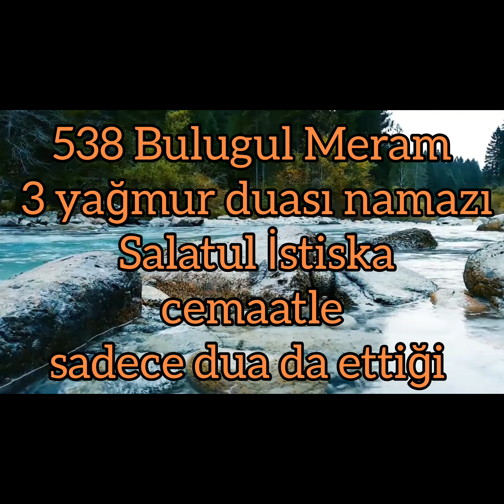538 Bulugul Meram 3 yağmur duası namazı Salatul İstiska cuma hutbesinde sadece yağmur için dua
hafız ibn Hacer askalani Bulugul Meram Selamet yolları Subulus selam Namaz kitabı kitabus Salât yağmur duası namazı Salatul İstiska cuma hutbesinde sadece yağmur duası yapıldığı @derslersohbetler